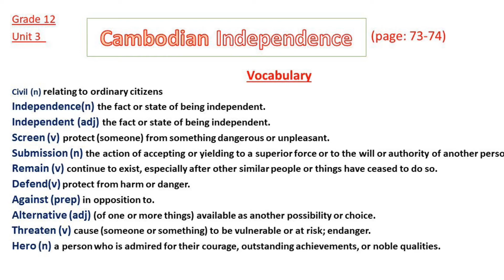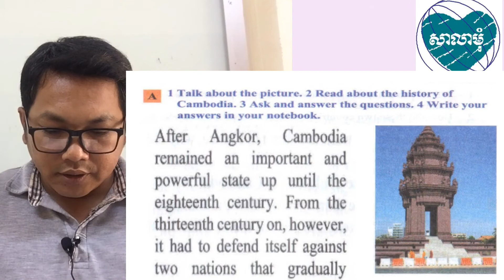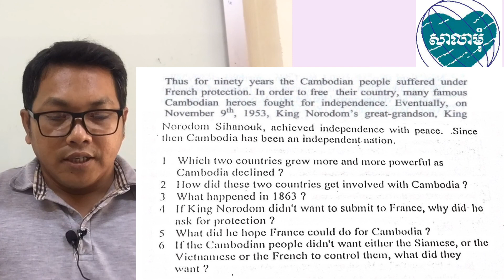Grade 12, chapter 12, unit 3: Cambodian independence